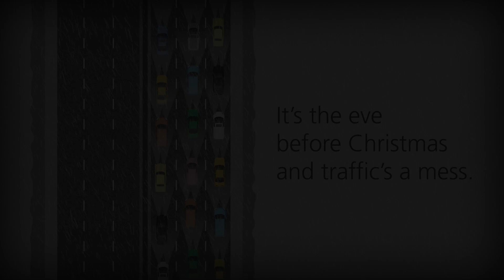407ETR HOLIDAY VIDEO 2021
Wrote and designed the animated holiday video.